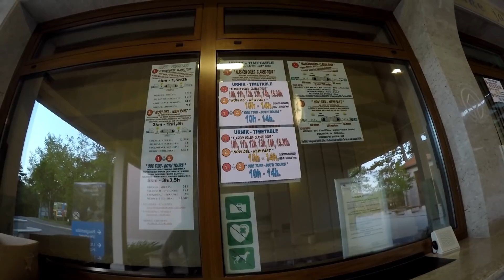Zingani Francesi - Puntata-239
Incontro con due fulltimers Francesi un po' particolari nella vecchia e selvaggia Slovenia.

Le Puntine del Mondo è il canale del sito ove troverai tantissime videorecensioni dei posti meno cosciuti e più belli. Il personaggio è uno - così ama definirsi - Zingano Veneto che lavora ed è un fulltimer, vive nel suo camper con un - così lo chiamano le signore in passeggiata - Cane Pericoloso.

PER IL FURGONE:
- Adesivi allarme GPS
- Casse Alpine 280w
- Calamita per cellulare
- Supporto smartphone a calamita
- Retrocamera posteriore con display
- Ammortizzatore di seduta
- Hub carica USB per 12v
- Copri sedili Sparco

PER LA CASA:
- Aspirapolver per presa 12v
- Ventilatore ricaricabile a clip
- Allarme con rilevatore di movimento
- Scatola di latta con furgone VW
- Scatola di latta a fotocamera
- Contenitore bicchieri di plastica
- Ganci a muro in acciaio
- Luci piccole a led ricaricabili
- Luce grande a led ricaricabile
- Borsa dell'acqua calda per cervicali
- Adesivi colorati per rivestimenti
- Copripiumone vintage VW
- Copripiumone con furgoni VW
- Tasca portaoggetti
- Anti zanzare 12v
- Adattatore rubinetto
- Tappo ad attacco rapido per carico acqua
- Striscia a led con telecomando

PER LE ESCURSIONI:
- Bussola portatile
- Lampada ricaricabile da appendere
- Attacco smartphone per bici
- Mini skateboard
- Sgabello pieghevole
- Pannello solare pieghevole

PER I CANI PERICOLOSI:
- Collare a led
- 1080 sacchetti
- Spazzola Furminator
- Pettorina mimetica con ganci di sicurezza
- Collare con borchie

ELETTRONICA:
- Pannello a muro con prese USB e 12v
- Caricabatterie stilo
- Batterie stilo ricaricabili
- Hub USB3 alimentato
- Ricarica USB da scrivania
- Powerbank da 30.000 mah
- Cavi USB resistenti
- Cavi USB da 10cm
- Borsa per cavi USB e minuterie
- Ciabatta a prese comandate
- Mouse wireless ricaricabile
- Auricolari Bluetooth per telefono e musica
- Cuffie Bluetooth per musica
- Porta tablet rotabile a muro
- Microfono a condensatore Samson

ATTREZZATURA PER GOPRO:
- Stabilizzatore Feiyu WG3
- Spugna per mimetizzare GoPro
- Sdoppiatore attacco
- Attacco a 360
- Torcia subacquea
- Removu R1 telecomando con display
- Removu A1 M1 microfono senza fili
- Pinza per zaino
- Bastone allungabile
- Pici per attacchi
- Viti e chiave in alluminio
- Attacco per polso
- Anti vibrazioni
- Batterie e base ricarica